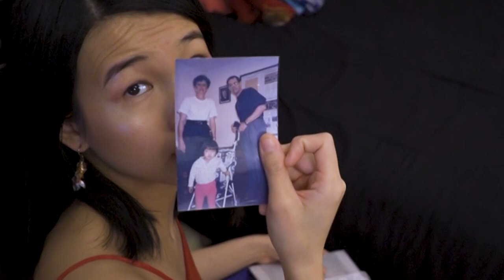What Does It Mean To Be Transracial?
What does it mean to be transracial? Well according to the dictionary it means to cross racial boundaries. But that definition is well rather vague so as a transracial adoptee I would like to say the experience is actually rather complex.  I am a person of color raised by white parents. I would consider myself transracial because of my precarious position culturally and socially. In a way I have a relationship with both American and Chinese culture  while also sometimes experiencing gatekeeping from both demographics. As a Transracial adoptee II would say there is a duality to my identity.

Filmed by: Sarah Whyte
Directed by:Sarah Whyte
Edited by: Sarah Whyte

★Readings★

Code Switch: Transracial Adoptees On Their Racial Identity And Sense Of Self by Gene Demby and Shereen Marisol Meraji

Commentary: Transracial Adoption—Changing Trends and Attitudes by Diane H. Schetky

Jessica Krug, Rachel Dolezal and America's White Women Who Want to be Black by Robyn Autry

Professor Investigated for Posing as Black Has Resigned, University Says
by Michael Levenson

Rachel Dolezal: ‘I wasn't identifying as black to upset people. I was being me'
by Chris McGreal

The Effects of Transracial Adoption on Adjustment and Identity Development  by Krystle Dandridge

Transracial Adoptions in America: An Analysis of the Role of Racial Identity Among Black Adoptees and the Benefits of Reconceptualizing Success Within Adoptions by Jessica M. Hadley